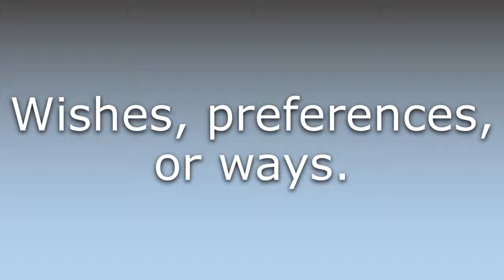What does Druthers mean?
What does Druthers mean in English? Learn the meaning of the word Druthers! How to Pronounce Druthers. Expand your vocabulary, learn words.